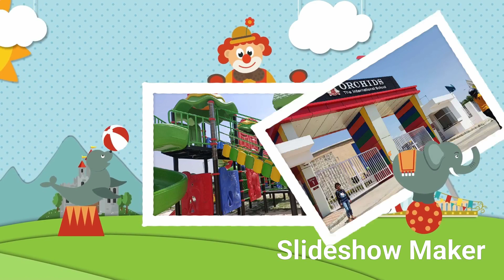first day of my school part 1@talkativerinusvlogs #2023